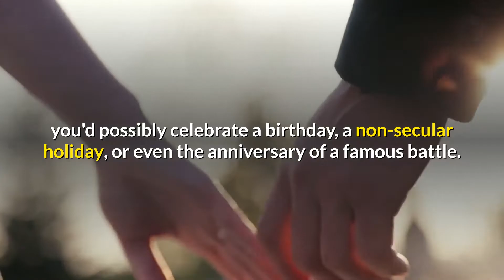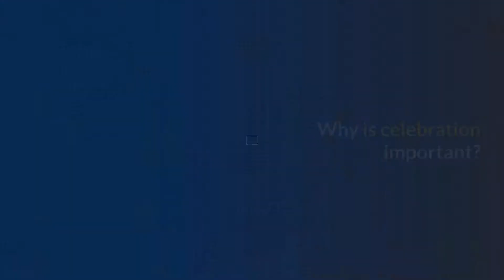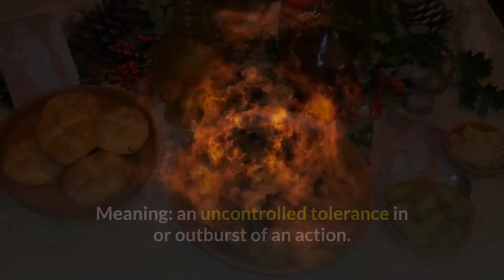What is Celebration?احتفال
احتفال
Celebration